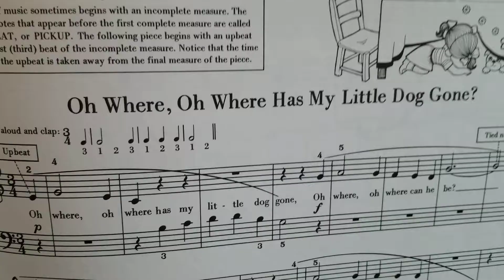Oh Where, Oh Where Has My Little Dog Gone?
From the ABC of Piano Playing Book 2 by Boris Berlin. 8th lesson.Recorded by Michael Faulkner in Belleville, Ontario, Canada on Thursday, March 26, 2020.